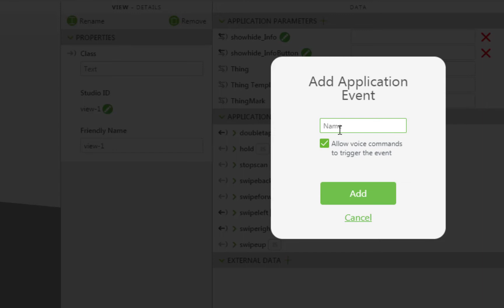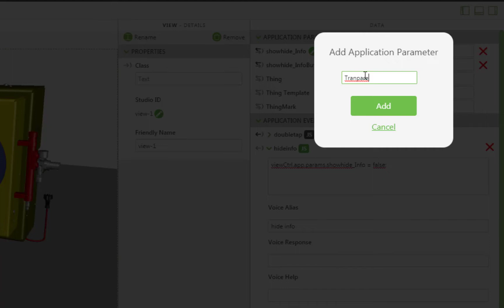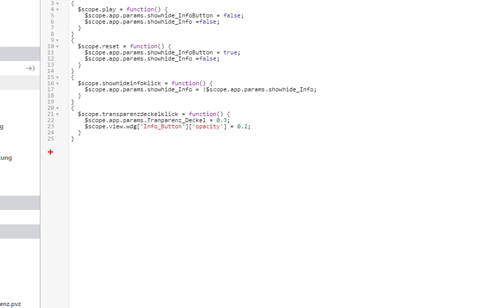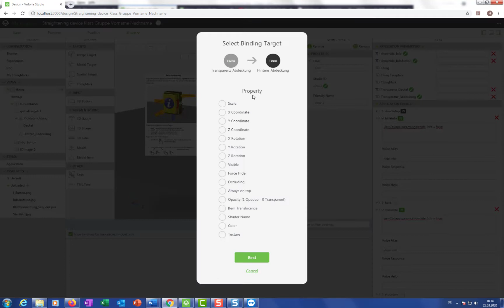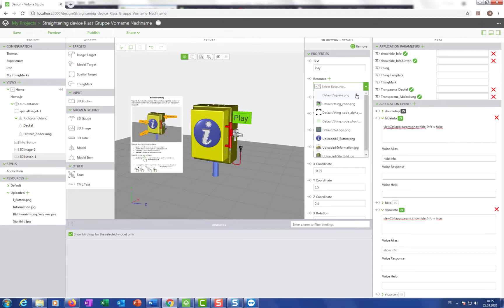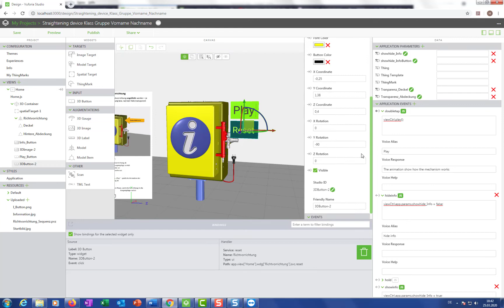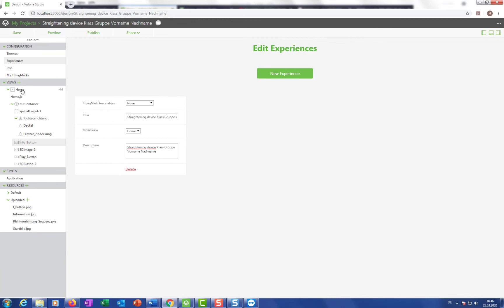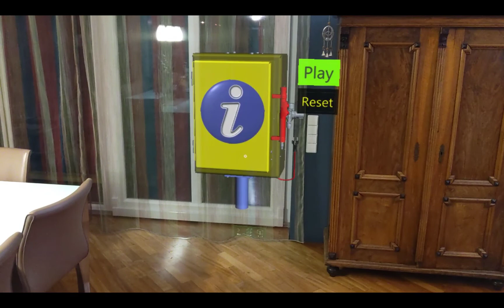Vuforia Studio for HoloLens – Straightening device – Part 2/2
Instructions to create an augmented reality experience for the HoloLens for a Straightening device  with a Spartial Target - Part 2/2